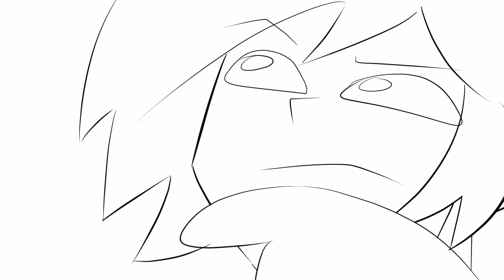Gardevoir McThiccs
DON'T SHOW YOUR PARENTS

ALL ART DONE BY ME

Xbox Gamertag ➤ Darkseptor